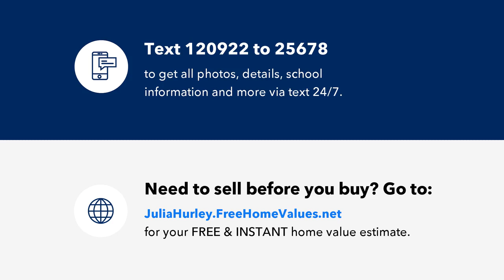1103 Virginia Ave, Knoxville, TN Presented by Just Homes Group.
Fully remodeled historic home just minutes to downtown Knoxville.  Stunning vaulted ceilings, receiving room, main bedroom on main floor, den, living room, office, formal dining room, top grade kitchen, natural hard wood flooring, tea sipping porch with full mountain views, privacy fence, trey ceilings, back grilling deck and full laundry room.  This house is extremely quiet for a corner lot location, level lot.  Fireplaces are non-operable and for aesthetic only.

521 W Lamar Alexander Parkway